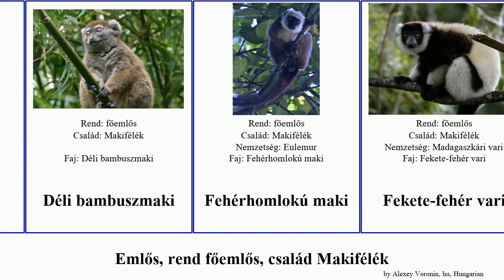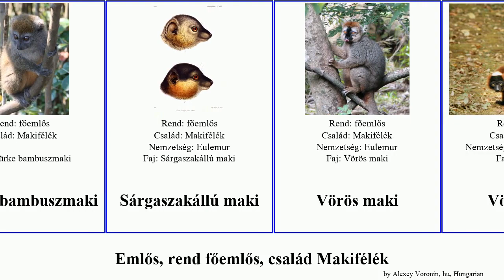Emlős, rend főemlős, család Makifélék bambuszmaki mammal primate vari Vörös Alaotra-tavi Koronás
emlős rend főemlős, család Makifélék.
mammal of Order primate Family Lemuridae, language: hu.

Alaotra-tavi bambuszmaki
Arany bambuszmaki
Barnamaki
Déli bambuszmaki
Fehérhomlokú maki
Fekete-fehér vari
Gyűrűsfarkú maki
hamvas maki
Koronás maki
Kékszemű szerecsenmaki
Madagaszkári vari
Makifélék
Sambiranói bambuszmaki
Szerecsenmaki
Szürke bambuszmaki
Sárgaszakállú maki
Vörös maki
Vörös vari
Vöröshasú maki
Vöröshomlokú maki